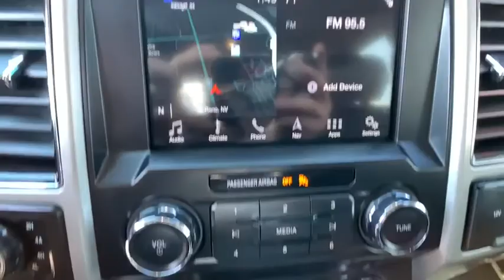2019 Ford F-150 Reno, Carson City, Northern Nevada, Sacramento, Roseville, NV KKC40037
Used 2019 Ford F-150 available in Reno, Nevada at Lithia Hyundai of Reno. Servicing the Carson City, Northern Nevada, Sacramento, Roseville, NV area
2019 Ford F-150 LARIAT 4WD SuperCrew 5.5 Box - Stock#: KKC40037 - VIN#: 1FTEW1E57KKC40037

CARFAX 1-Owner. EPA 24 MPG Hwy/19 MPG City! $3800 below Kelley Blue Book! Heated/Cooled Leather Seats Satellite Radio iPod/MP3 Input Onboard Communications System Back-Up Camera Aluminum Wheels Trailer Hitch 4x4 CLICK ME! KEY FEATURES INCLUDE: Leather Seats 4x4 Heated Driver Seat Cooled Driver Seat Back-Up Camera Turbocharged Satellite Radio iPod/MP3 Input Onboard Communications System Trailer Hitch Aluminum Wheels Remote Engine Start Dual Zone A/C Smart Device Integration Apple CarPlay. MP3 Player Keyless Entry Privacy Glass Child Safety Locks Steering Wheel Controls. EXPERTS CONCLUDE: Edmunds.coms review says This truck steers and handles about as well as anything in the class. It has confidence-inspiring brakes too. They feel reassuring even when towing a trailer.. Great Gas Mileage: 24 MPG Hwy. AFFORDABLE: This F-150 is priced $3800 below Kelley Blue Book. BUY WITH CONFIDENCE: CARFAX 1-Owner MORE ABOUT US: Lithia Hyundai of Reno sells new Hyundais certified pre-owned Hyundais and used cars trucks and SUVs! We have excellent finance options as low as 0% on select models in addition to all avilable Hyundai incentives and rebates! We also specialize in second chance financing! We are located in Northern Nevada at 2620 Kietzke Ln. Our hours are Monday-Saturday 8: 30am - 8pm and Sundays 10am - 6pm. 100% customer satifaction is our priority! Price does not include $449 Dealer doc fee taxes and license fees. Price contains all applicable dealer incentives and non-limited factory rebates. You may qualify for additional rebates; see dealer for details.